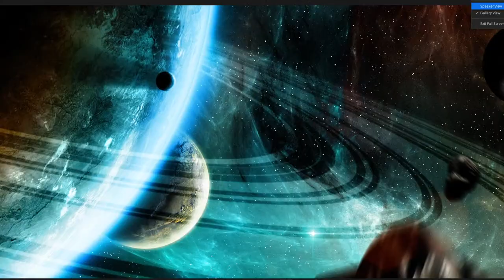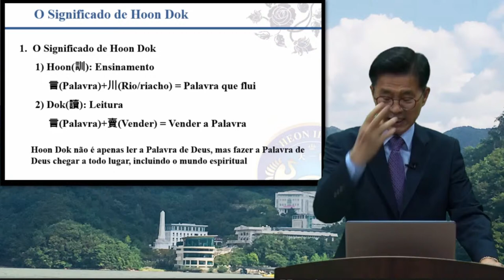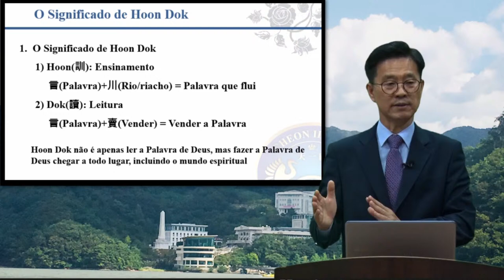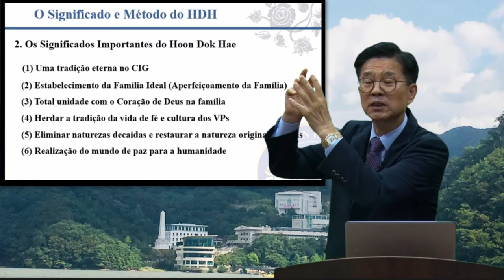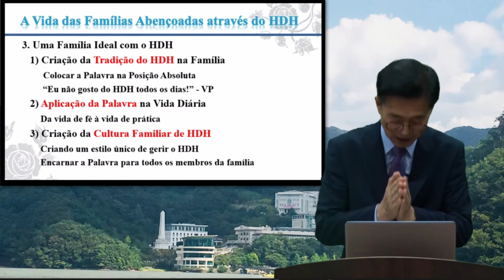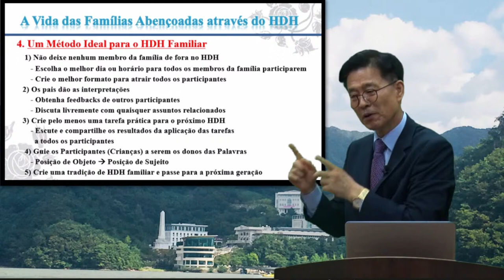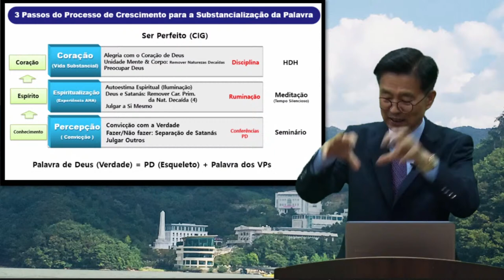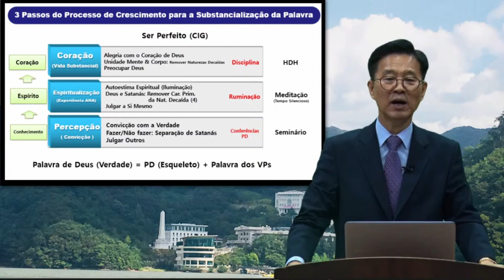2020 12 14 Lecture 4 (english) Vision 2027 Workshop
Speaker: Rev. David Dong Woo Kim